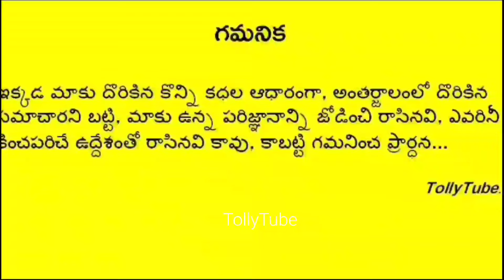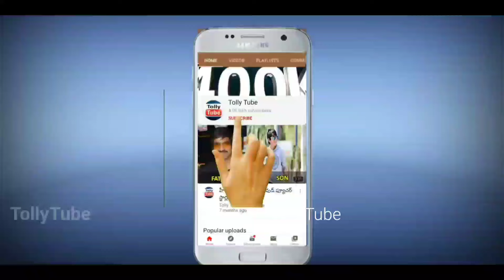పెద్ద కర్మ రోజు చంద్రకాంత్ భార్య తీసుకున్న సంచలన నిర్ణయం.. షాక్ లో కూతురు..ఇంతకీ ఏం జరిగిందంటే..!!